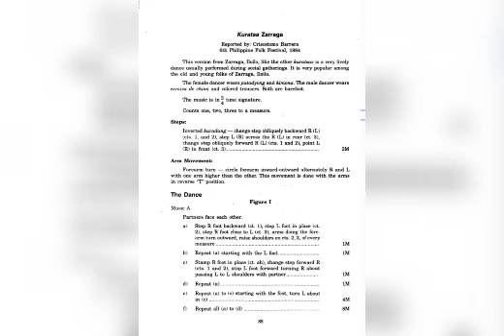Kuratsa Zarraga Folk Dance